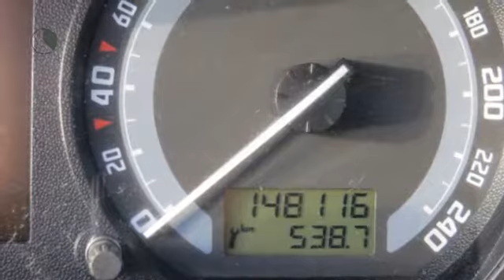Škoda Fabia Combi 1.4-16V SPIRIT+